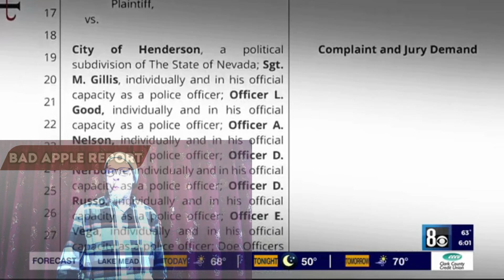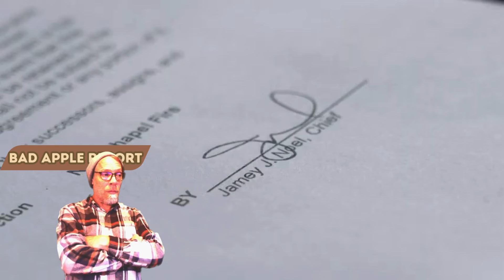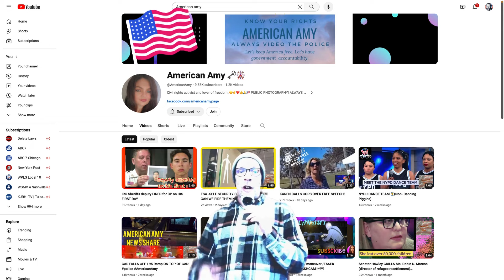SUPER BAD SGT costs city 450k + Sheriff's Daughter RACKS UP 9 Felonies & More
This news piece on the bad apple sergeant who bonked a guy in the noggin only to cost the city a bunch of money happens to be notorious for bad things - ALL OF HIS OWN ADMISSION IN THIS VIDEO. What a goofball!

Then we have ONE BAD OMBRE - the Sheriff's aughter who beautifuied her bank account - allegedly.

And THEN SOME on today's Bad Apple Report